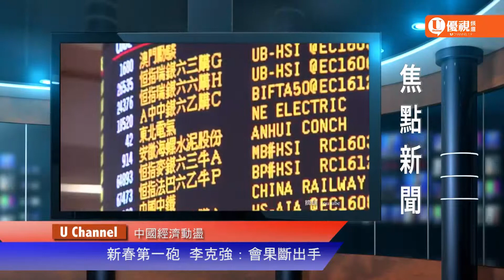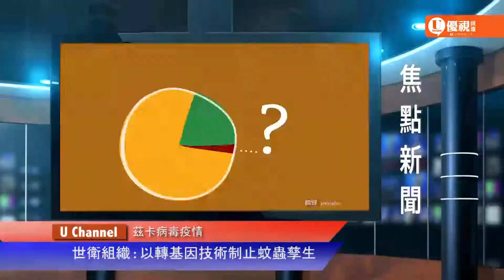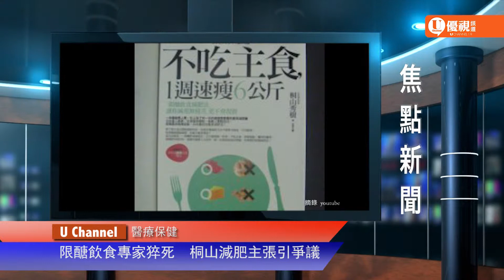20160216 優視焦點新聞 UChannel 1.9 FocusNews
李克強：果斷出手 拆掉炸彈
WHO:以轉基因技術制止蚊蟲孳生
限醣飲食專家猝死　桐山減肥法引爭議
維護安全　空運協會建議無人機設限
防範青少年自殺　聯邦專家加入
老人住宅開發　佛利蒙市議會今晚討論